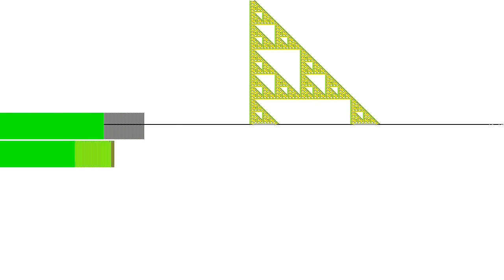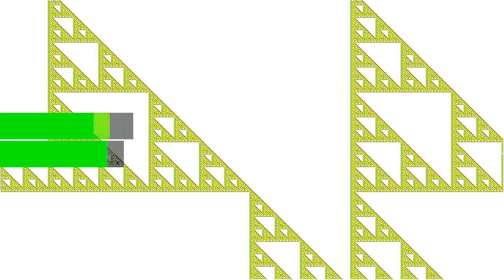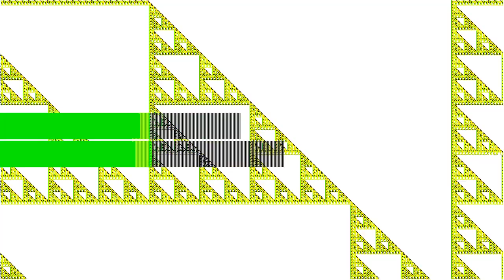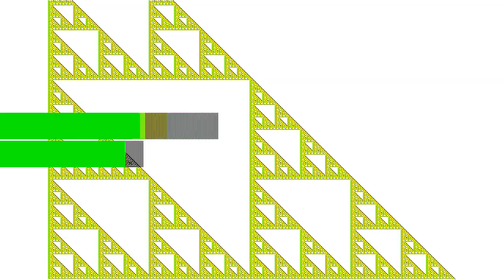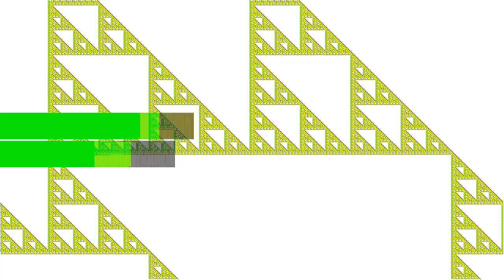Clockwork [Seven Geases]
“Clockwork [Seven Geases]” by ⟨1